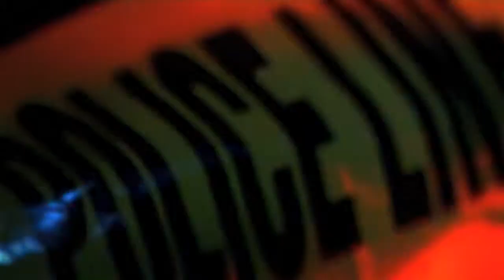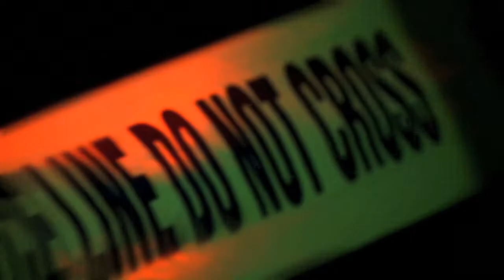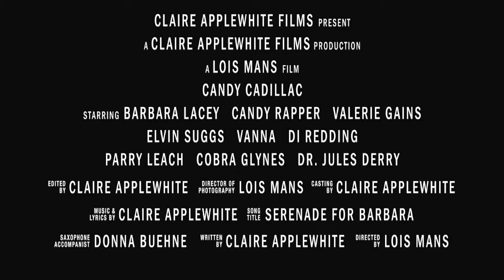Candy Cadillac Trailer